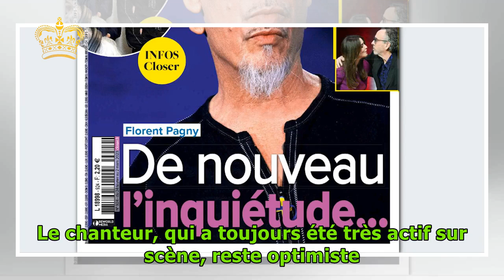Florent Pagny au bout du rouleau, les révélations explosives sur la rechute de son cancer